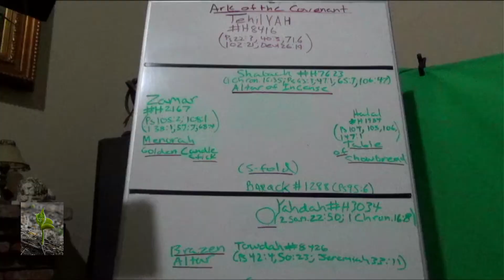Intune With Triune - Repent Back To His (Yahuah's) Identity